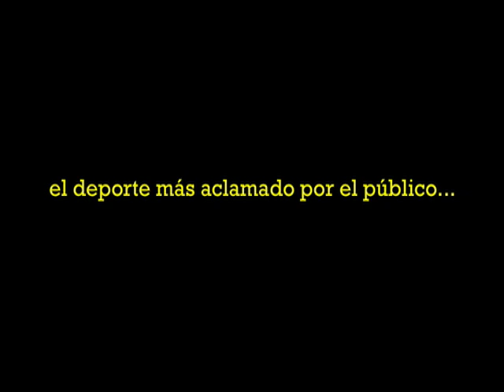Larra-Cross Trailer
Carrera de motos en modalidad posta en la casa de Juan Pablo Larraín. La  proxima fecha es en el campo de Huaso Tagle. Incripciones Abiertas